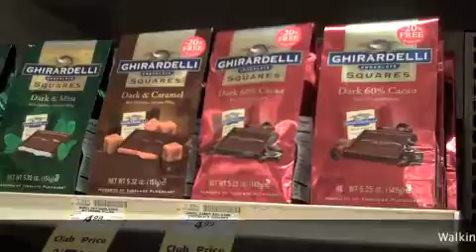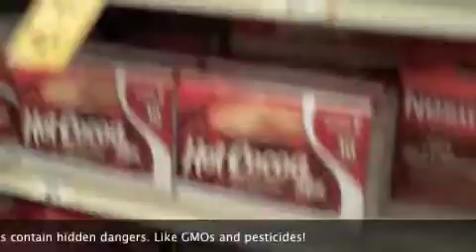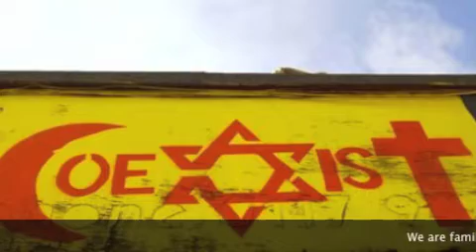Super Soul Sunday 1 Mobile